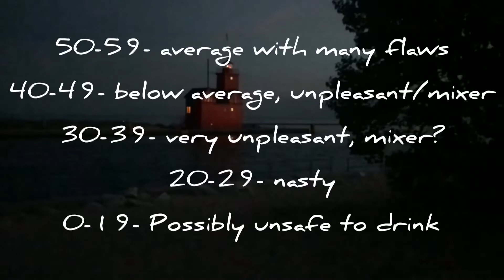Elmer T. Lee Sour Mash Single Barrel !!!!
We are at the camper for this review! Lindsey hosts as Jon blindly reviews one of his holy grails, Elmer T. Lee single barrel. It is a sour mash coming in at 90 proof. It comes from Buffalo Trace mash bill #2 along with Blanton's and Rock Hill Farms. It is their higher rye mash bill. Does it rank and rate to his hype?